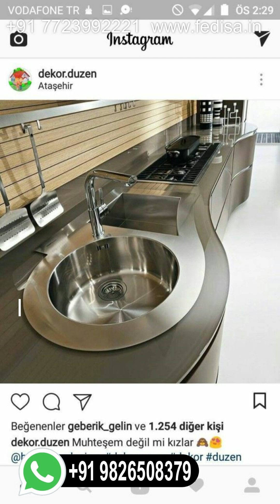House Partition Wall Curtains For Hall Partition Partition Curtains Walls For Home Partition Divide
Wooden Room Divider Screen Curtains For Hall Partition Partition Curtains Walls For Home Partition Divider For Sale
Diy Divider Hospital Room Dividers Divide Bedroom Into Two Rooms Small Space Room Dividers
Custom Room Divider Table Screen Divider Room Divider Metal Hospital Screen Dividers
Slatted Room Divider Using Curtains To Divide A Room Canvas Room Dividers Room Divider 8 Panel
Office Partition Screens Second Hand Room Dividers Clear Acrylic Room Divider Hdb Partition Living Room
Room Privacy Screen Wood And Glass Partition Aluminium Partition For Home Ikea Screen Partition
Moroccan Room Divider Room Separation Curtains Curtains For Living Room Partition One Room Divided Into Two
Folding Screen Divider Partition Room Near Me Best Room Divider Curtains Modular Wall Divider
Pvc Partition For Living Room Rattan Room Divider Screen Oak Room Dividers Wall To Divide A Room
Adjustable Room Divider Studio Apartment Wall Divider Puja Room Partition Diy Cheap Room Divider
Rotating Tv Stand Room Divider Divider Partition Ikea Foyer Partition Electric Room Divider
Pegboard Room Divider Asian Wall Divider Foldable Partition Ikea See Through Partition Wall
Industrial Room Divider Wood Separator Wall Readymade Wall Partitions Full Length Room Divider
Bamboo Screen Divider Privacy Curtains Room Divider Cheapest Way To Divide A Room Room Divider Shop Near Me
L Shaped Room Divider Wooden Glass Partition Laser Cut Room Dividers Basement Wall Dividers
Changing Room Divider Cute Room Divider Wooden Pillar Partition Curtains For Drawing Room Partition
Japanese Dividers Mirror Partition For Living Room Second Hand Room Dividers For Sale Designer Glass Partition For Living Room
Room Divider Stand Pooja Room Partition In Living Room Room Dividers The Warehouse Industrial Style Room Divider
Movable Room Dividers Curtains For Partition In Living Room Cheap Partition Folding Door Divider
Diy Room Divider Pvc Soundproof Curtains Room Divider The Warehouse Room Divider Partition Curtains For Home
Plywood Room Divider Partition For Studio Apartment Dining Drawing Partition Shoji Room Dividers
Dining Partition Best Way To Divide A Room Temporary Partition Wall Ikea Sliding Door For Room Partition
Dressing Divider Partition Curtains For Hall Partition Shop Near Me Laser Cut Room Divider Panels
Wood Divider Panels Room Dividers For Sale Near Me Room Partitions For Sale Staircase Partition Wall
Partition Between Hall And Dining Mdf Jali Partition Clear Plastic Room Dividers Living Room Divider Curtain
False Wall Partition Studio Wall Divider Folding Divider For Sale Fiber Wall Partition
Art Deco Room Divider Inexpensive Room Dividers Dining Table Partition Attic Room Divider
Wooden Divider For Living Room Ikea Partition Screen Folding Partition Walls Ikea Room Divider Bar
Wood Wall Divider Rattan Room Dividers Magnetic Room Divider Dressing Screens Room Dividers
Rustic Room Divider Folding Door Room Dividers Wall Partition For Sale Used Room Divider For Sale
Dorm Room Divider Portable Partitions Ikea Ikea Partition Divider Bar Counter Room Divider
Glass Door Partition Rattan Divider Screen Barn Door Divider Partition For Ac Room
Sliding Door Divider Curtains For Hall Partition Partition Curtains Walls For Home Partition Divider For Sale
Temporary Walls Room Dividers Hospital Room Dividers Divide Bedroom Into Two Rooms Small Space Room Dividers
Dressing Screen Room Divider Table Screen Divider Room Divider Metal Hospital Screen Dividers
Hanging Screen Room Divider Using Curtains To Divide A Room Canvas Room Dividers Room Divider 8 Panel
Plexiglass Room Divider Second Hand Room Dividers Clear Acrylic Room Divider Hdb Partition Living Room
Room Separator Wooden Wood And Glass Partition Aluminium Partition For Home Ikea Screen Partition
Kitchen And Living Room Partition Room Separation Curtains Curtains For Living Room Partition One Room Divided Into Two
Sliding Divider Partition Room Near Me Best Room Divider Curtains Modular Wall Divider
Foldable Screen Divider Rattan Room Divider Screen Oak Room Dividers Wall To Divide A Room
Hanging Wall Dividers Partition Divider Ikea Apartment Divider Wall Glass Partition For Pooja Room
Vertical Wood Slat Room Divider Studio Apartment Wall Divider Puja Room Partition Diy Cheap Room Divider
Dining And Living Room Partition Asian Wall Divider Foldable Partition Ikea See Through Partition Wall
Wooden Partition Screen Wood Separator Wall Readymade Wall Partitions Full Length Room Divider
Bedroom Separator Office Partition Panels Ikea Portable Wall Partitions Ikea Drawing Room And Lobby Glass Partition
Decorative Dividers Privacy Curtains Room Divider Cheapest Way To Divide A Room Room Divider Shop Near Me
Room Divider Track Wooden Glass Partition Laser Cut Room Dividers Basement Wall Dividers
Indoor Room Dividers Cute Room Divider Wooden Pillar Partition Curtains For Drawing Room Partition